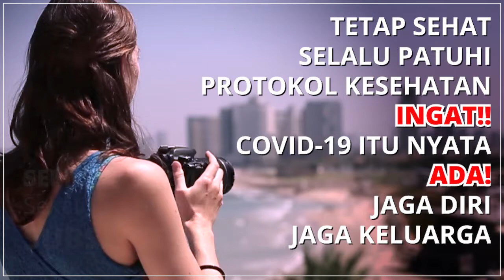Free Footage LANDSCAPE SUNSET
Ada tempat nongkrong sambil ngopi sama gebetan di Bandung, namanya Selasar Sunaryo.Bandung rasa Ubud Bali. Yuk liat seperti apa disini.

Terimakasih untuk musik yang luarbiasa dari sahabat channel